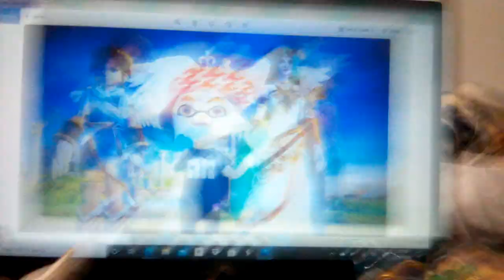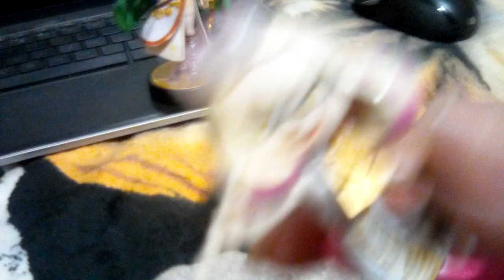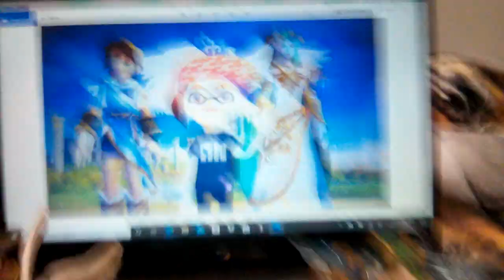Manny Series:" Palutena Plush Greet And Meet Guides #1."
Here a brand new series which you will see not too often so enjoy the first one peeps.

Gmod poster done by: My friend Bowser from Steam